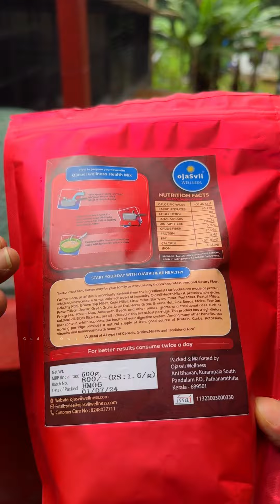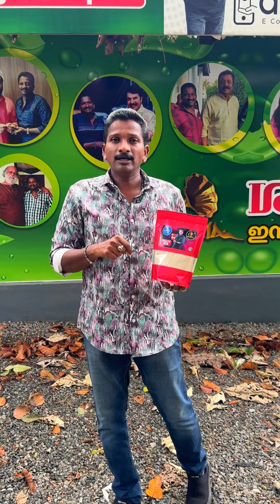Ayurveda Products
thanks